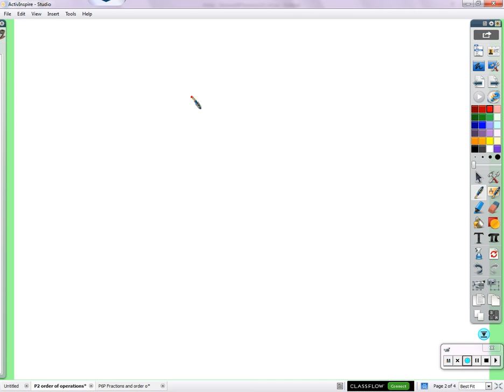Period 2: Order of operations and test review (09/15/2015)